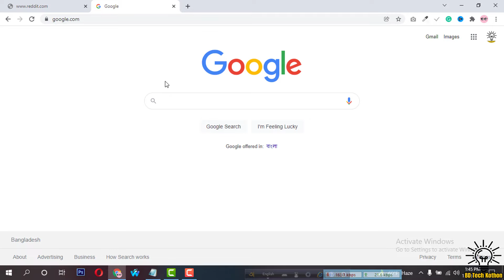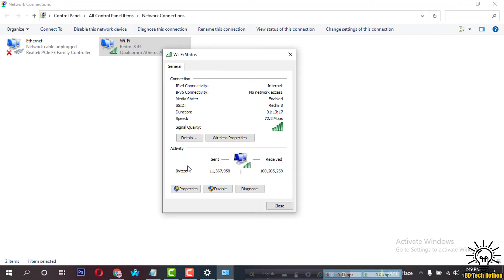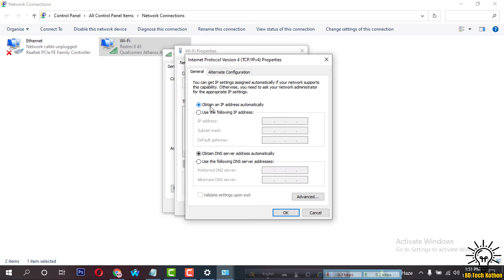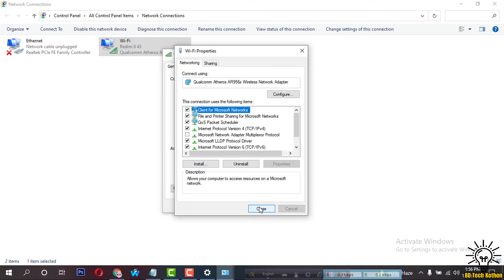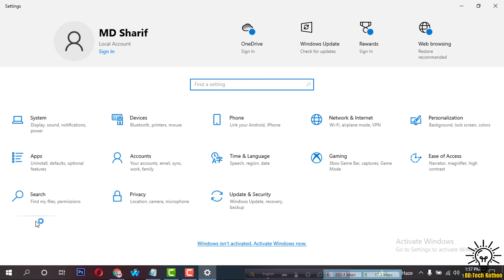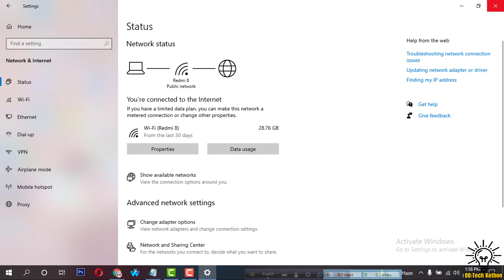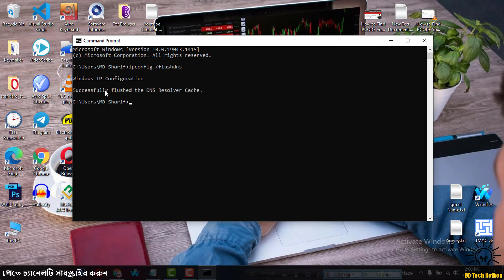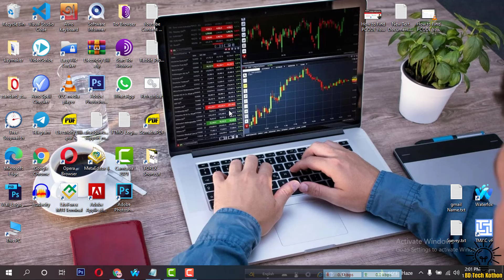This Site Can’t Be Reached Problem Solved in Bangla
The following Google Chrome error “This Site Can’t Be Reached” is a very common issue that Chrome users face. The thing about this error is that it comes with different error codes. The most common error codes followed by This Site Can’t Be Reached error are: err_connection_refused, Server DNS address could not be found, and DNS_PROBE_FINISHED_NXDOMAIN. Each of these error codes means something, but there is no specific solution for each one of them.

So, what causes the This Site Can’t Be Reached error in Chrome? Well, it can be anything related to either your Chrome settings, DNS settings, or Network Adapter Driver. these solutions will try to minimize or remove the error completely and takes you to your desired website in your Chrome browser.

Issues addressed in this tutorial:

why won t google chrome work on my mac
this site cant be reached windows 10
this site cant be reached mac
this site cant be reached err connection timed out
this site cant be reached android
this site cant be reached chromebook
this site cant be reached the connection was reset
this site cant be reached wordpress
this site cant be reached unexpectedly closed the connection